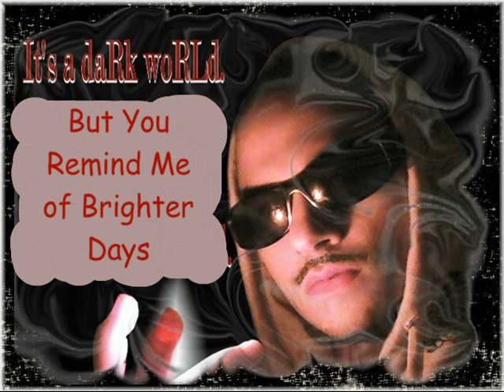The Picture Big Doc Jhny Style_0001.wmv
A funny "cover" rendition of The Picture by DJ Big Doc JhnyZ from The Noize